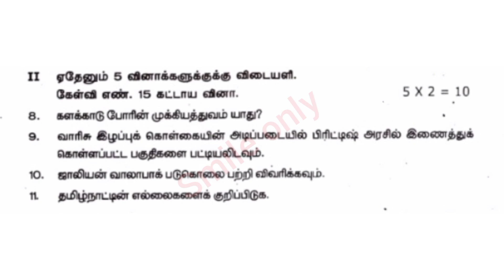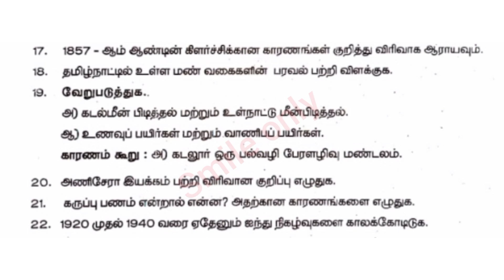10th social science second mid term exam question paper 2023||smile only